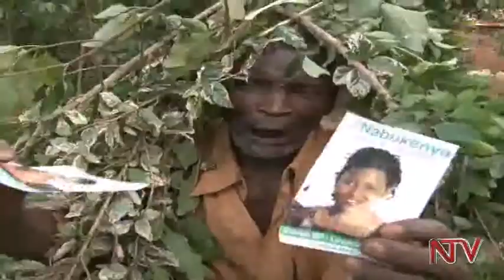MPs urge government to table law on Local Councils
Members of Parliament has called for quick Local Council elections. The MPs say that despite the political and social roles played by the village local councils, there have been no elections to choose new office bearers for 10 years. The MPs concerns were raised in  a plenary session during debate on the local government budget Wednesday.